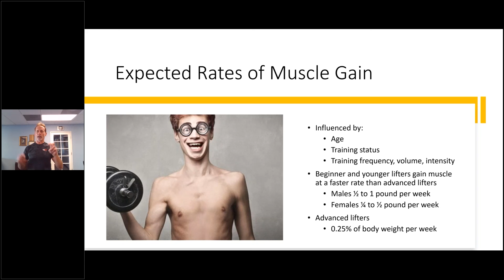Expected Rate of Muscle Gain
CEO Neal Spruce discusses the rate of muscle that can be achieved based on your current circumstances.